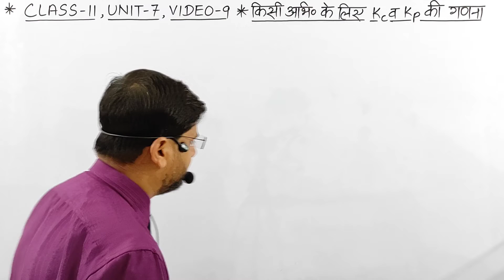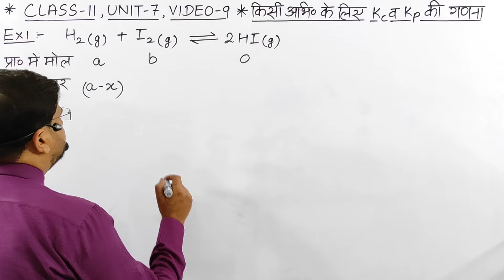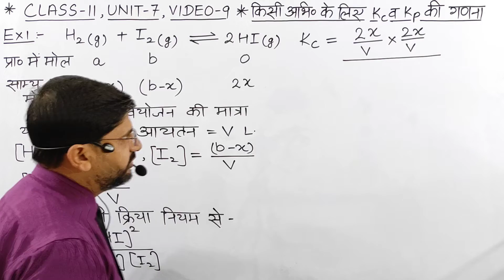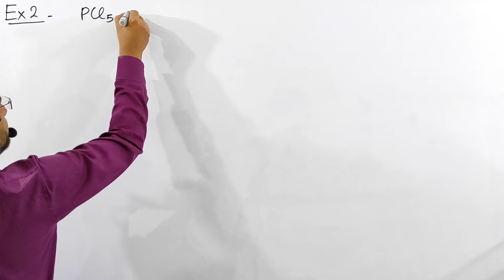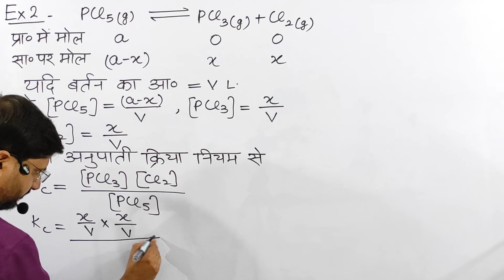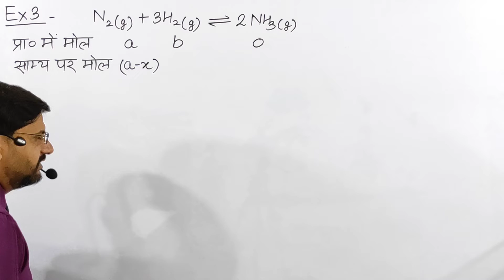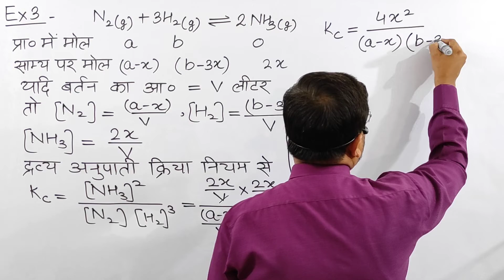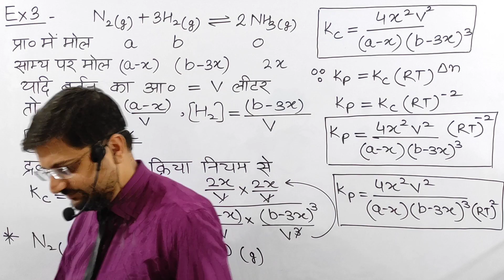Kc तथा Kp केमान की गणना | class 11 chemistry in hindi | class11unit7video9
हैल्लो बच्चों !

1. Kc तथा Kp के मान की गणना
2. Kc tatha Kp ke maan ki ganhna
3. Kc ke man ki ganhna kaise karen
4. kc tatha kp ke maan ki ganna
5. kc tatha kp ka maan gyat karna
6. kc tatha kp ka maan gat karna class 11